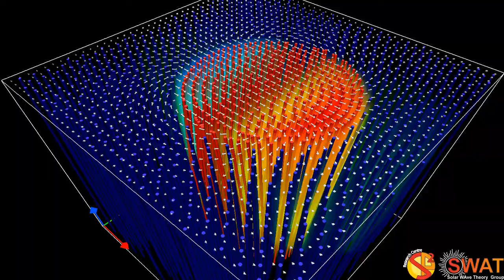Magnetic Flux Tube - Kink Mode - Fast Branch 1 - Quarter Wavelength - Velocity Field